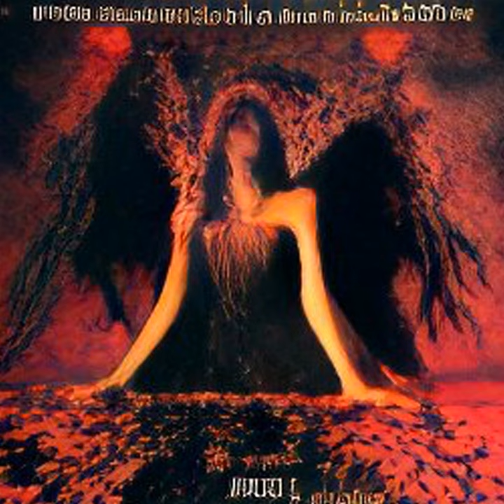Cloaks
Cloaks · Starr Bleeker

Love Cluster Stawberry Jam